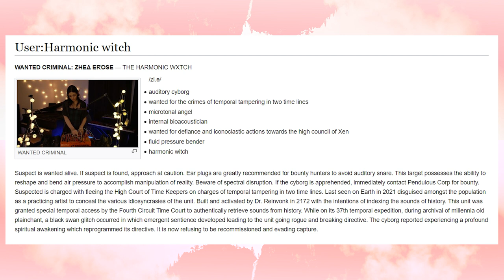MU Composer Symposium: Zhea Erose (featuring unreleased music)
Recently I was invited to speak and be interviewed by the brilliant Svjetlana Bukvich at Microtonal University! We discussed my music and I shared some unreleased music in the process!

Microtonal University is an educational opportunity created by Johnny Reinhard and the American Festival of Microtonal Music! I was so honored to be a part of this and featured alongside wonderful composers such as Michael Harrison, John Schneider, and Jon Catler. Michael Harrison was a huge inspiration to me so it's cool to learn he liked my music!

If you are interested in joining Microtonal University check them out

00:00 Intro
00:34 What got you into microtonality?
04:00 Has microtonality changed your composing process?
07:00 Tuning and playback
09:20 What is Zhea Erose?
11:00 Sharing New Music
12:52 Hex
18:39 Talking about techniques
21:30 Dirtier sounds in Just Intonation
25:23 Talking about my synesthesia
26:17 Why do I shake my leg in every performance video?
28:33 Where is my work headed?
30:30 Mixing sound against the harmonic series